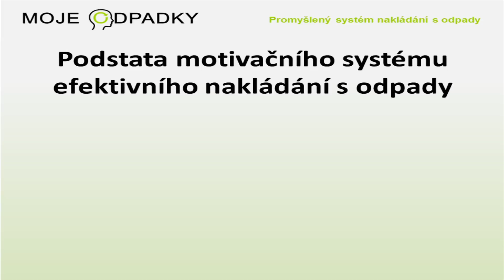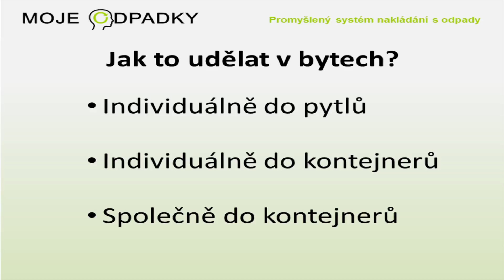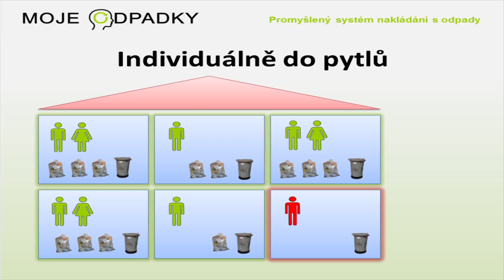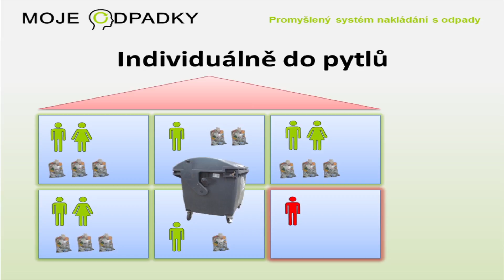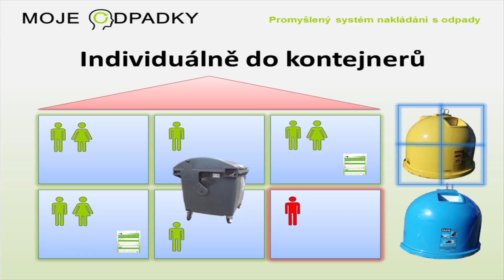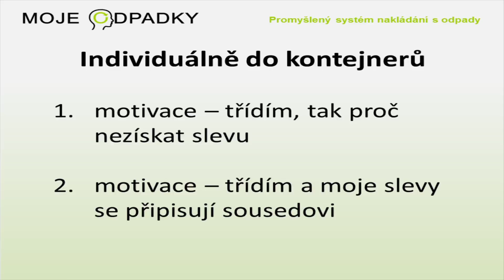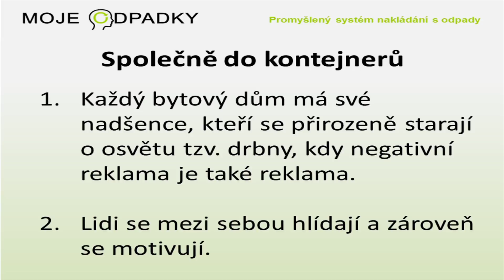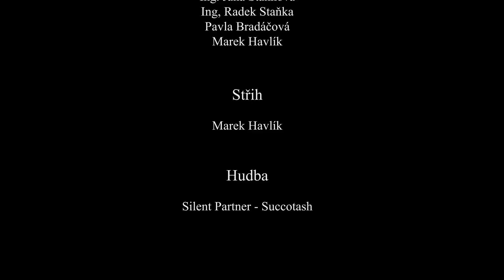18. díl - Třídění v bytových domech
Často dostáváme dotazy, jak funguje motivační systém třídění odpadů v bytových domech. V tomto díle uvádíme příkladné situace bytových domů, kde tento systém funguje a kde lidé s tříděním odpadů  nemají žádný problém. Jde jen o to, zvolit ten správný model.